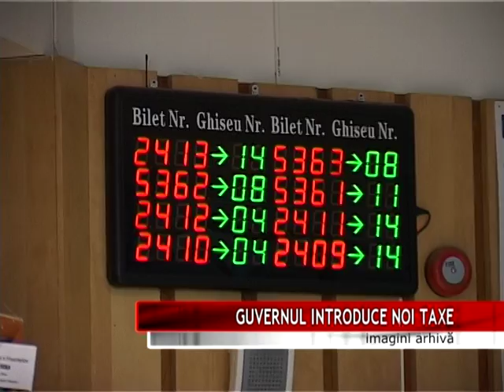GUVERNUL INTRODUCE NOI TAXE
Noi taxe pentru televiziuni, furnizori de telefonie şi cinematografe. Ministerul Culturii a făcut public proiectul de modificare a ordonanţei ce vizează cinematografia, reglementări ce le vor fi aplicate operatorilor economici pentru retransmisia emisiunilor de televiziune.